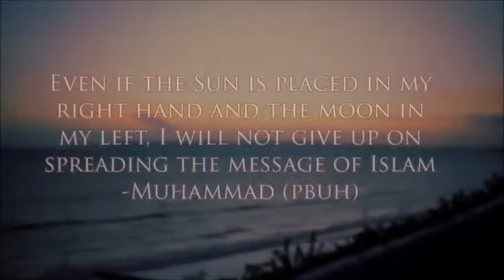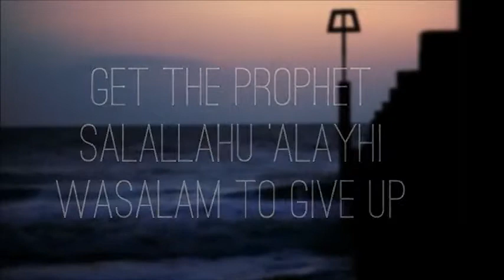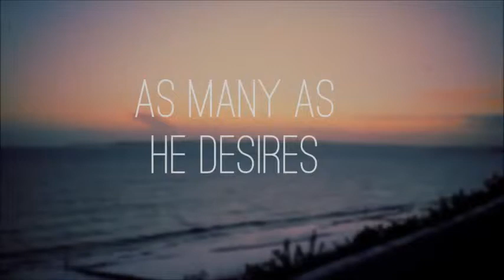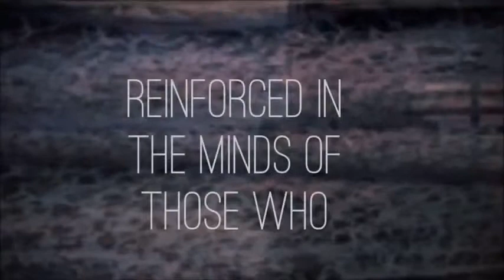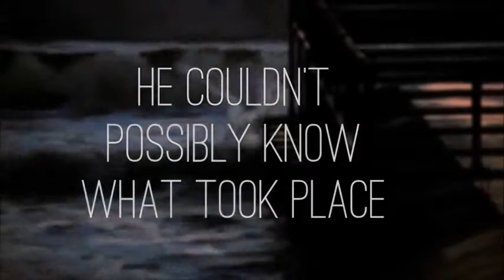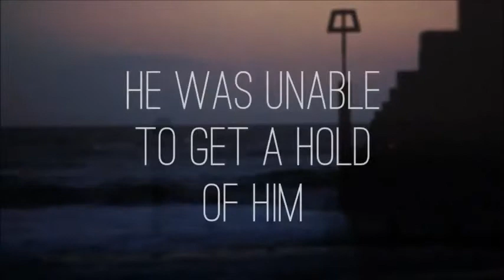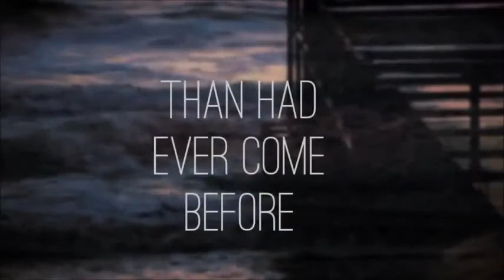The Struggle Of Prophet Muhammad Must Watch Sheikh Dr. Bilal Philips The Daily Reminder - YouTube